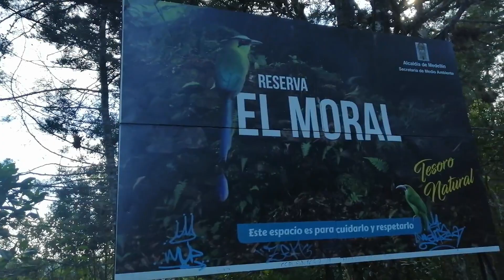Torres Padre Amaya